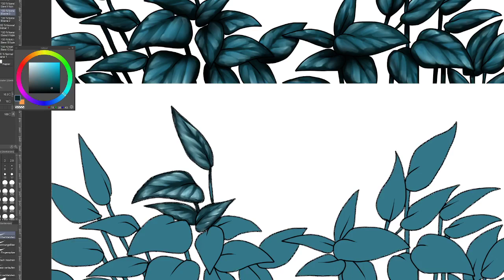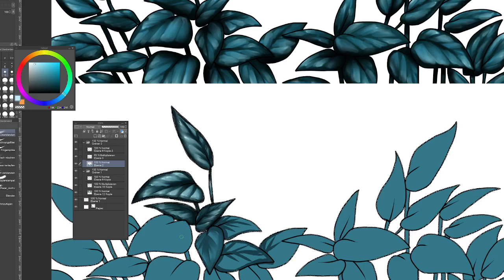How to- Blätter colorieren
Eine kurze Erklärung, wie man Haare colorieren kann. Benutzt wird ClipStudio.